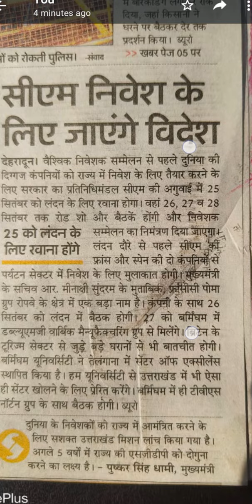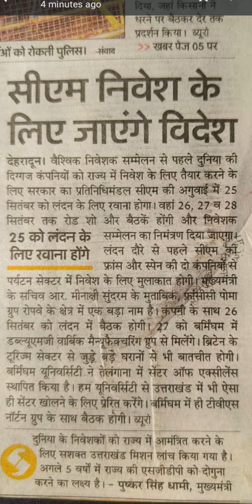सीएम चले लंदन, अब अक्टूबर का लॉलीपॉप 😀😀